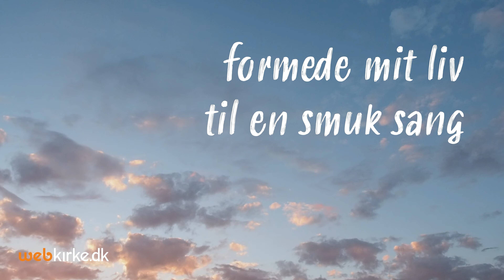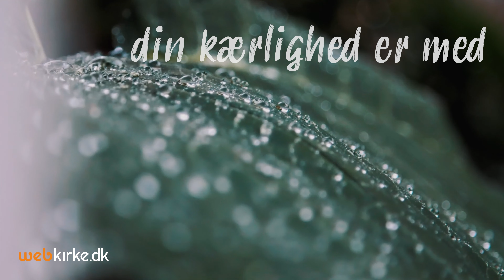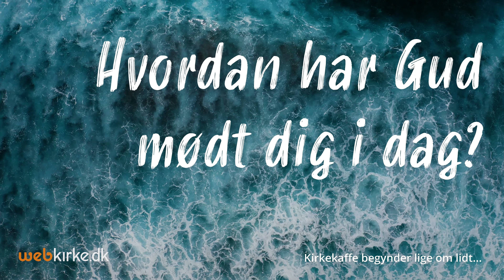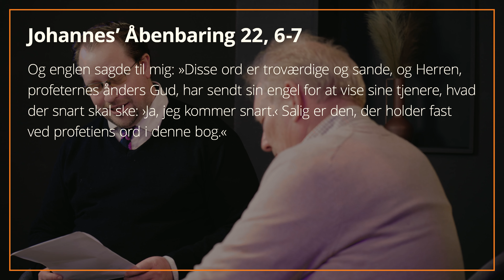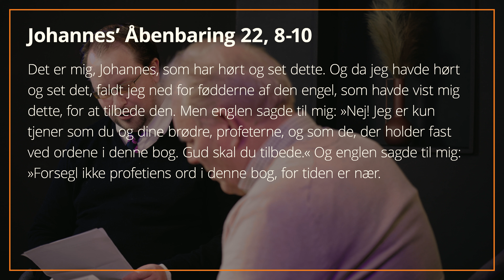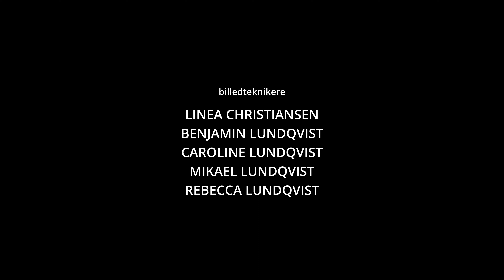WEBKIRKE 25. marts | "Jeg kommer snart …"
0:00 Intro til webkirke
1:44 Præludium: Jeg vil løfte mine vinger som ørnen
4:45 Velkommen til webkirke
5:48 Fællessang: Nærmere, Gud, til dig
9:48 Musikstykke: Du gør mig glad
12:33 Tekstlæsning: Joh 14,1-3
14:42 Prædiken: Lasse Flinker
34:15 Intro til sidste fællessang
34:24 Fællessang: Galde forvisning
37:38 Postludium: Ved dit kors
39:38 Afslutning på gudstjenesten
40:33 Kort pause
40:53 Kirkekaffe
57:04 Rulletekster